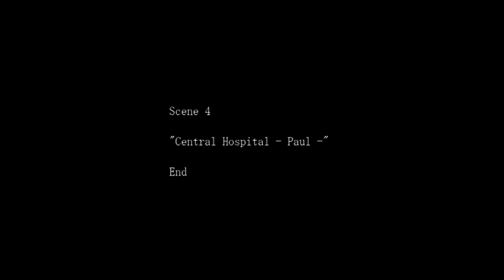The Crooked Man [11]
Shit gets real. Really real. I'm a horrible theorist. Finale tomorrow! It's around 30 minutes long but its pretty darn good in my opinion.

If you enjoyed the video, Why not click that like button? It helps a bunch.